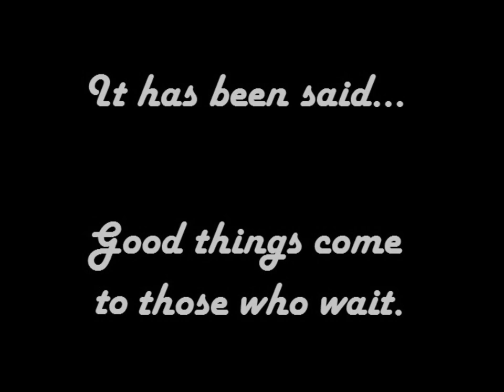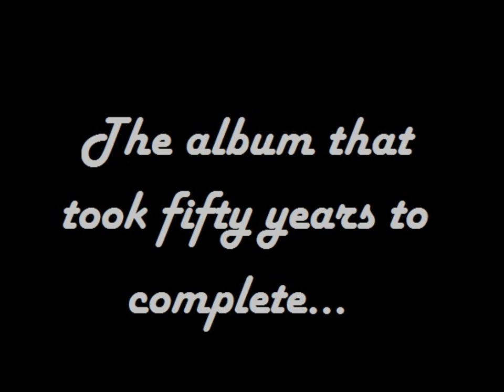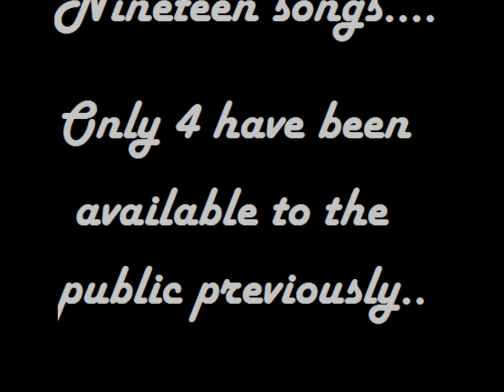New Doo Wop Album by The Darchaes!!!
Check out the new Darchaes album. Not only are they good friends of mine but they are a talented group. This is a special album that primarily features recordings from 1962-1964, only 4 of which have previously been available to the public (2 of those are unreleased alternate takes).

If you want the album and live in the US you can send a check or money order in the total of $12.95 per copy (shipping is included):

Thank you for supporting my friends!!! God digs doo wop!!!